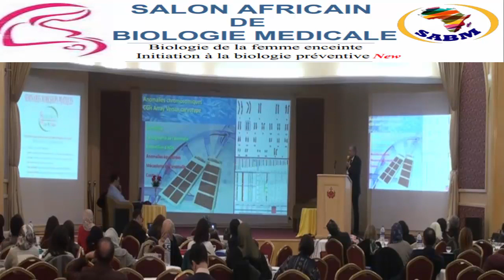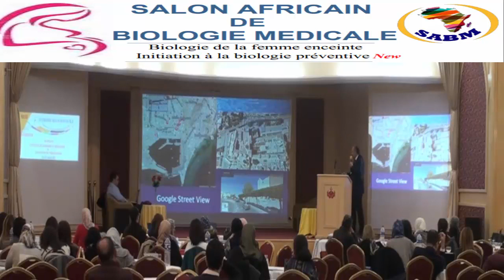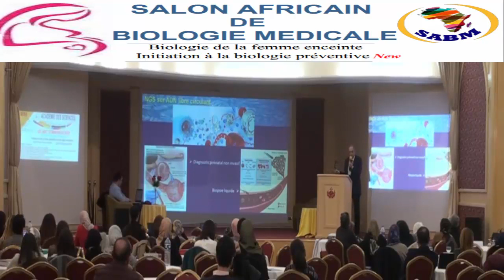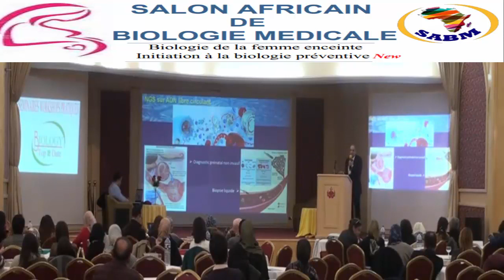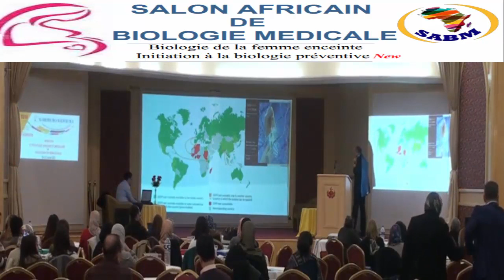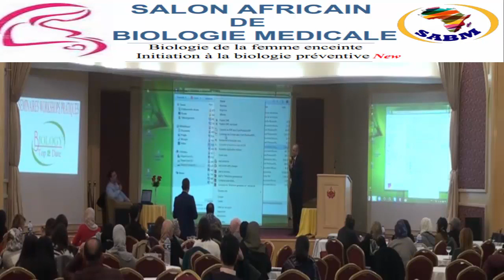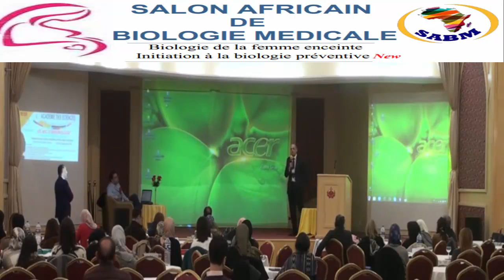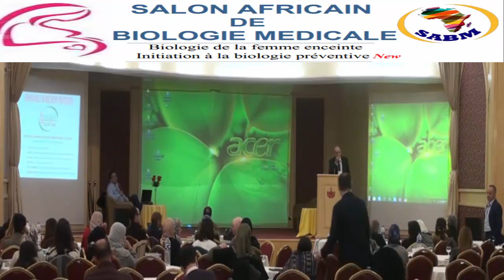Les analyses génétiques en routine médicale partie 4 . Pr.El Ghezal H